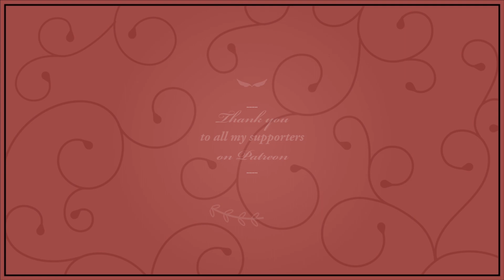Behind-the-Scenes: Hedge Riding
Here's a behind-the-scenes look at the filming of the video for "Hedge Riding".

"My Mystery" by J. F. Gloss
"Cheap Sheep and Dirty Cow" by J. F. Gloss